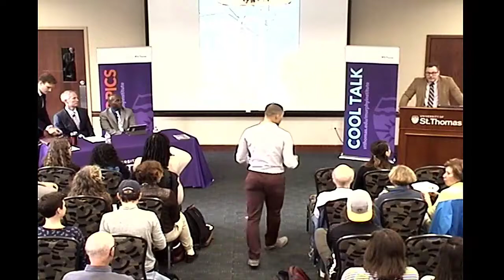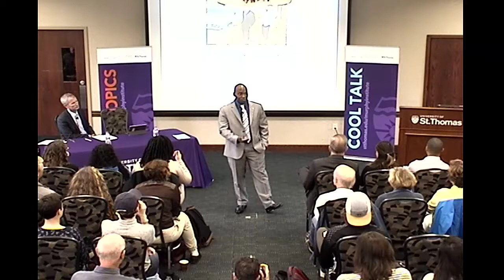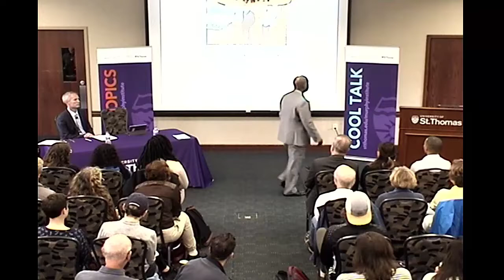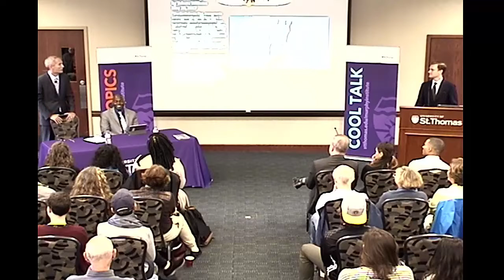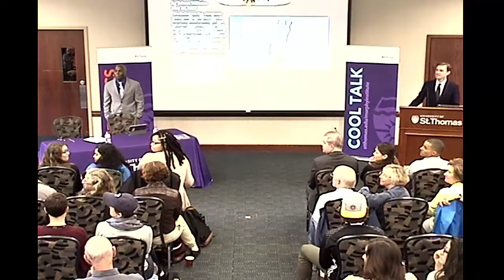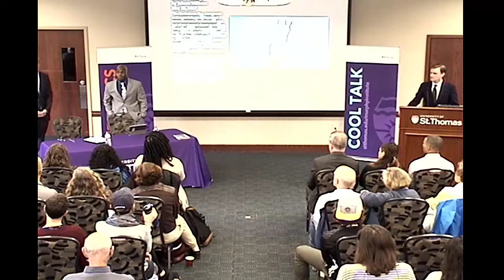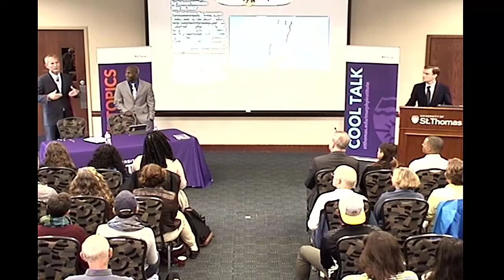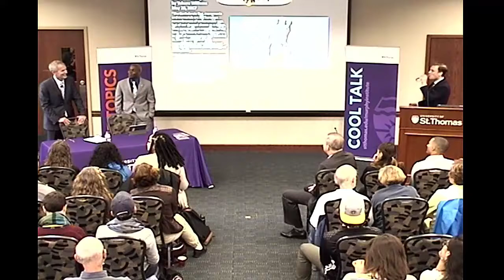What Should We Do About Confederate Monuments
Murphy Institute Hot Topics: Cool Talk program “What Should We Do About Confederate Monuments?” 9/25/2017 at the University of St. Thomas School of Law.

The United States is now confronting its history of slavery, at a time when discussions of racial justice are particularly charged.  How might the guiding principles that unite the University of St. Thomas community inform our responses to these challenges? Deans Robert Vischer (School of Law) and Yohuru Williams (College of Arts and Sciences) tackle the complex issues presented in the national debate over the fate of Confederate monuments in this edition of; "Hot Topics: Cool Talk."